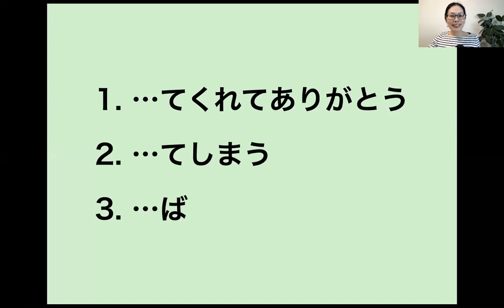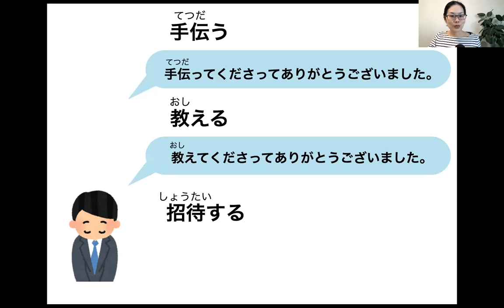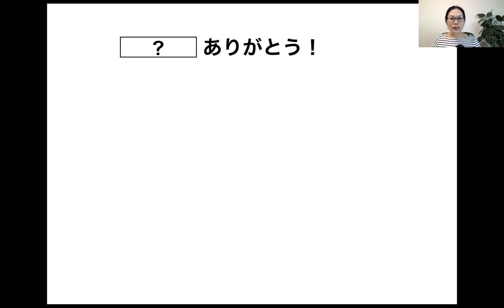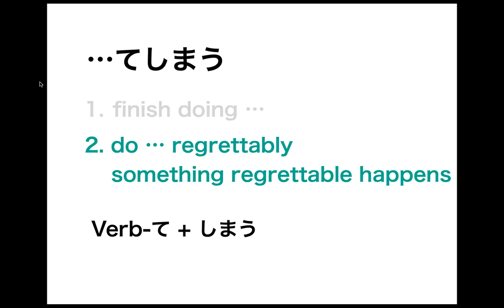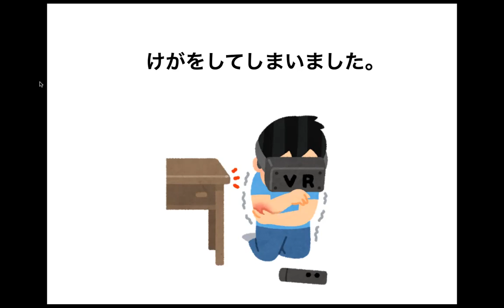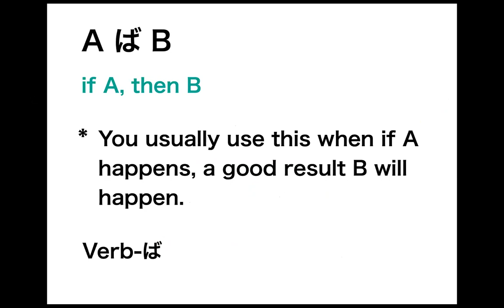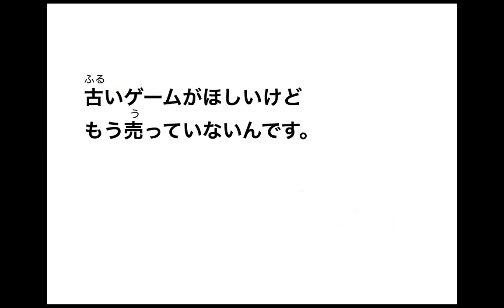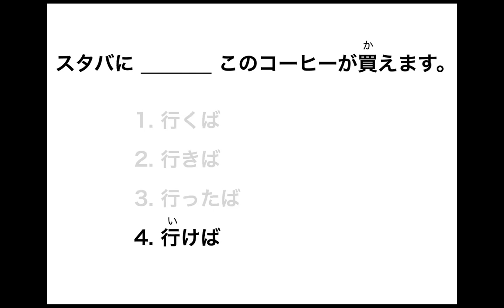N4 Japanese Grammar てくれてありがとう / てしまう / ば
This is a video made based on an online live lesson which was held on January 31st 2021.

Online Live Japanese Lesson:
The attendees give me comments and questions using the chat function and it's fun and interactive lessons.